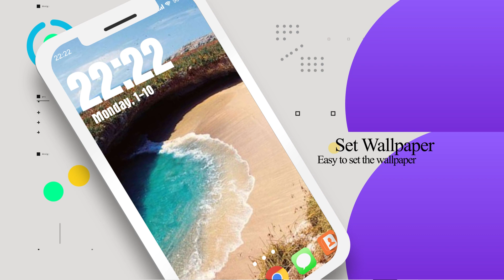Hidden Mexico Beach Wallpaper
Are you looking for a beautiful, unique, and high-resolution Hidden Mexico Beach Wallpaper application up to 4K or 8K? Then, don't miss the Hidden Mexico Beach Wallpaper application. You will not be disappointed.
Hidden Mexico Beach Wallpaper is a wallpaper application that incorporates a collection of stunning landscapes from Hidden Mexico Beach.
And there are many other beautiful landscape images waiting for you to explore. Don't miss the Hidden Mexico Beach Wallpaper application.
Features :
- Treasures of beautiful Hidden Mexico Beach Wallpapers
You can have an appealing Hidden Mexico Beach travel app wallpaper in every detail with just a few simple steps:
1. Install and open the app in the store
2. Allow Hidden Mexico Beach Wallpaper to access photos, media, and files on the device
3. Choose your favorite Hidden Mexico Beach image and change the wallpaper for your beloved device
Thank you for trusting and using the Hidden Mexico Beach Wallpaper application. We will try to improve the application further for you to have a better experience.